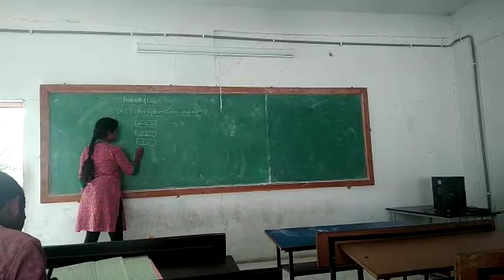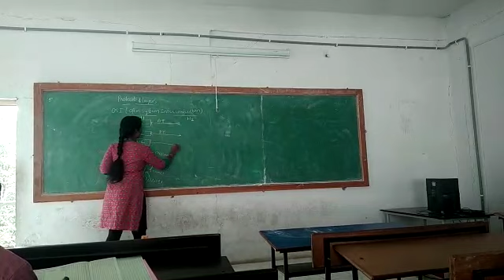OSI Technical Seminar in jbrec